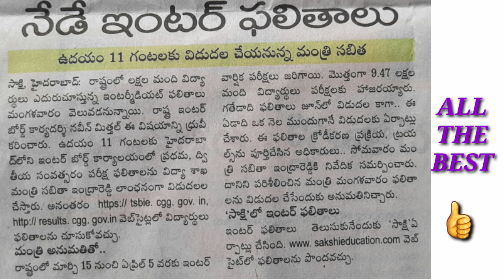నేడే ఇంటర్ ఫలితాలుToday TS INTER RESULTS @Manohar motivational thoughts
నేడే తెలంగాణ ఇంటర్ రిజల్ట్స్2023